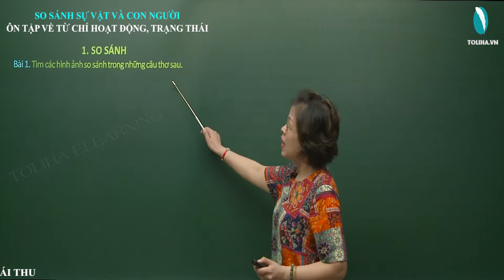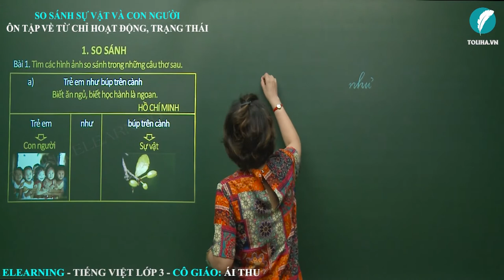Ôn Tập về từ chỉ hoạt động, trạng thái. So sánh (tiết 4) - Ngữ pháp - Tuần 7 - Tiếng Việt 3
Bài 1. Tìm các hình ảnh so sánh trong những câu thơ sau.
a)        Trẻ em như búp trên cành
     Biết ăn ngủ, biết học hành là ngoan.
b)        Ngôi nhà như trẻ nhỏ Lớn lên với trời xanh
                        ĐỒNG XUÂN LAN
c)        Cây pơ-mu đầu dốc
        Im như người lính canh
        Ngựa tuần tra biên giới
        Dừng đỉnh đèo hí vang
                       NGUYỄN THÁI VẬN
d)        Bà như quả ngọt chín rồi
     Càng thêm tuổi tác, càng tươi lòng vàng.
                         VÕ THANH AN
Ngữ pháp: Ôn Tập về từ chỉ hoạt động, trạng thái. So sánh (tiết 4)